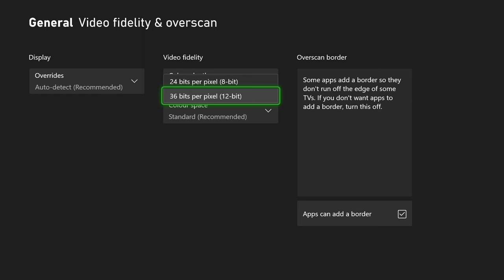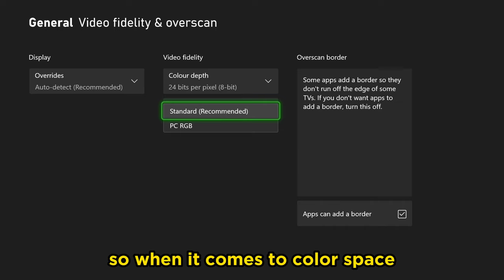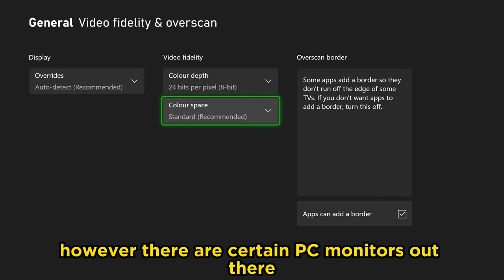How to Improve Xbox Series S/X Graphics with Better Colors! (Best Method)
Do you want to know how to improve your Xbox Series X or Xbox Series S graphics with better colors? In this video, I show you how to get the best monitor settings, specifically, color depth and color space on your Xbox. By using the settings best suited for your PC monitor or television, the graphics on your Xbox console will look much better!. Adjusting the color depth and space on your Xbox should improve the graphics and quality of the image.

Video: How to Improve Xbox Series S/X Graphics with Better Colors! (Best Method)